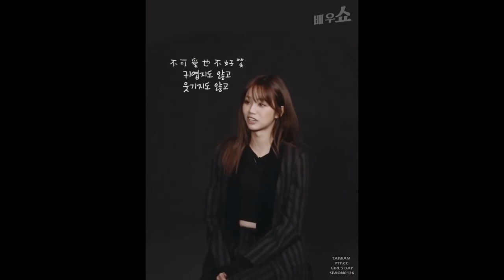［繁體中字］Girl's Day 惠利的撒嬌翻譯器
翻譯和字幕皆為自製，請勿二次上傳，純為個人興趣所製作，有翻譯錯誤請見諒